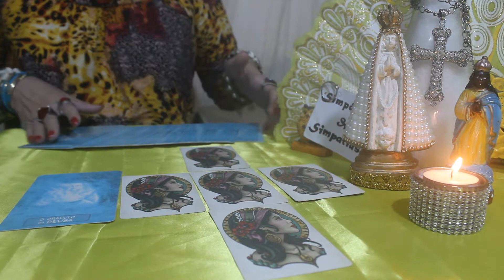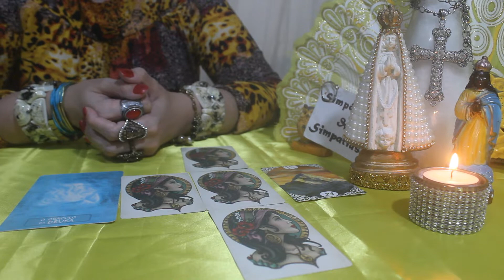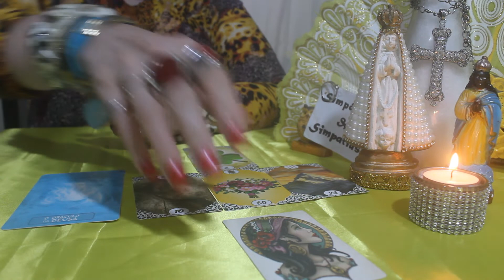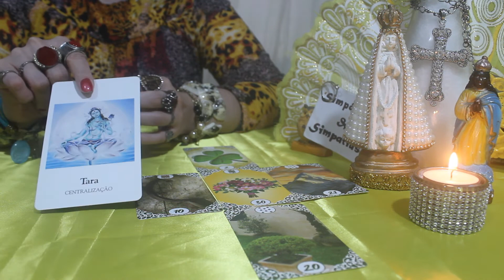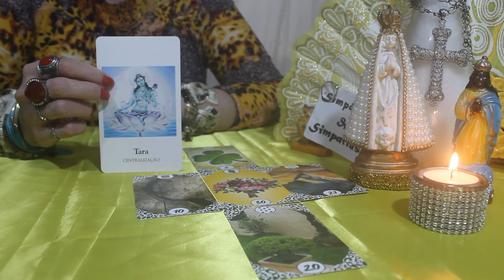PREVISÃO SAGITÁRIO MAIO 2022- SE CENTRALIZE MAIS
Essa é a previsão geral para todos do signo de SAGITÁRIO , no mês de MAIO 2022 , previsão sobre AMOR , TRABALHO ,DINHEIRO E MAIS ...